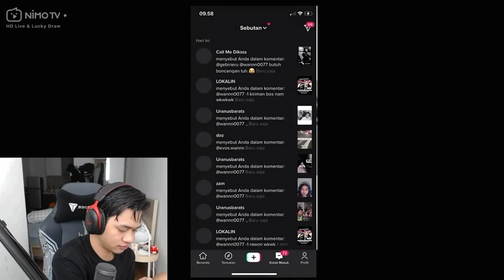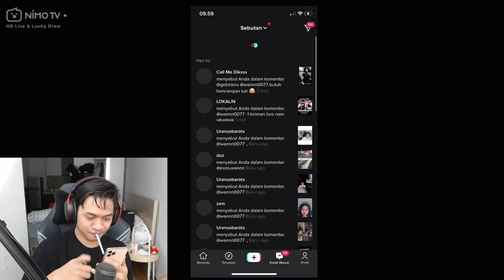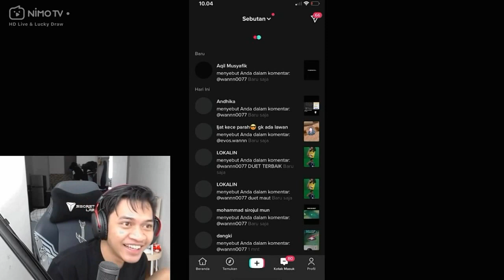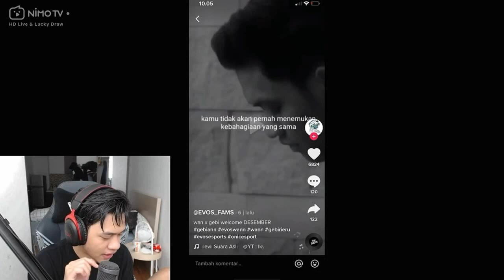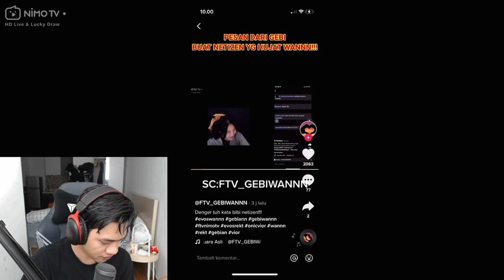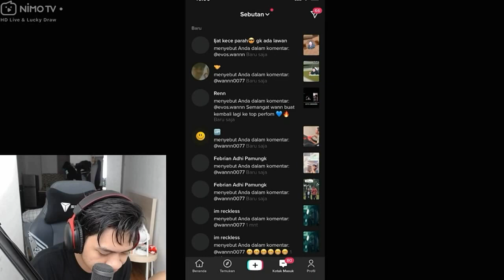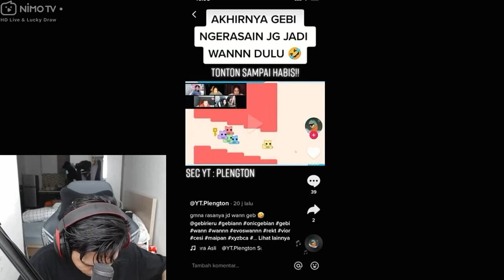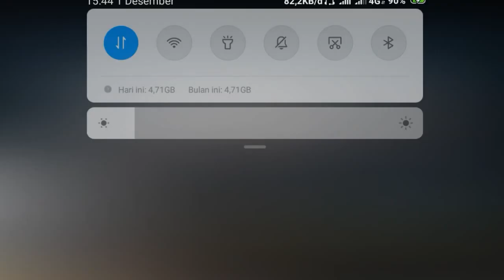WANN gak tega ngeliat GEBI nangis, ketika WANN dibully nitizen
Credit: Tiktok

● STORY WA
● MLBB
● Mobile legends
● MPL INDONESIA

Enjoy and have fun , good luck